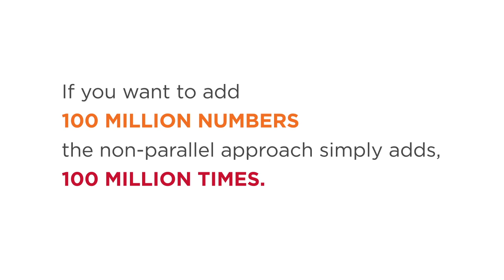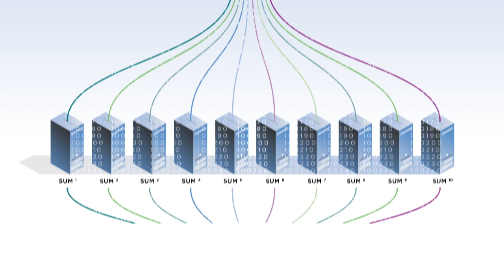3.2 - Parallel Processing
This video covers the following:

Parallel processing
o 1010data as a massively parallel multiprocessor system
o Computation divided between machines
o Computation distributed to a cluster of servers
o Queries as subcomponents